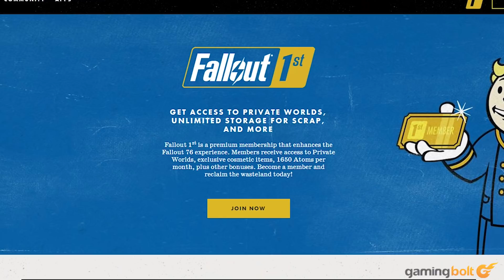14 Terrible Gaming Trends This Gen That Made Us See Red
This generation has seen a number of standout titles and achievements, to say nothing of the advancements made to graphics and gameplay. However, it's also given rise to a number of trends that can be infuriating at best and outright dangerous at worst. Let's take a look at these 14 terrible trends here.